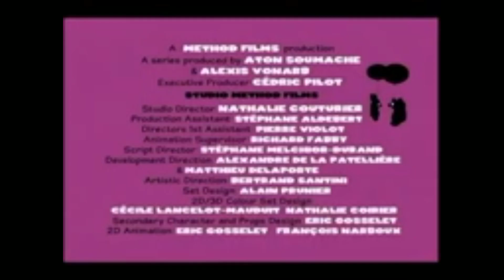The Gnoufs End Credits (For Ashton The Lunar Jim Fan 2022)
Thanks To @BlueAshy2025 @lindsayone @cef3rzde @ThePowers-MiraculousNewsSpoile @TheSammyClassicSonicFanArchive and @thebrownsiblingsfanclub2204